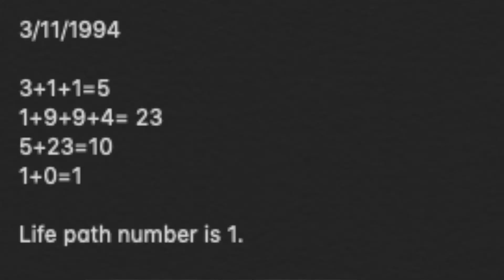Numerology 111 | Messages from Angel Number 111 | Manifestations New Beginnings & opportunities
If you're seeing 111 then you are in the manifestation mode! the number 1 is associated with new beginnings, opportunities, and leadership!  if youre seeing number 111, think about whats going through your head when you see your angel number.